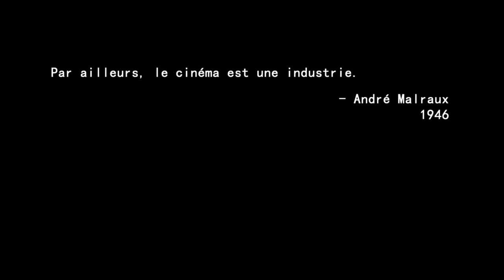DE L'OFFICE au BOX-OFFICE (bande annonce)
CiNÉMA du QUÉBEC et Les FILMS du CENTAURE présentent

DE L'OFFiCE AU BOX-OFFiCE (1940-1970)
un documentaire sur la fiction
Un film écrit, réalisé et produit par DENYS DESJARDINS
Québec / doc. / HD / 2009 / 95 min.

Depuis la fondation de l'Office national du film du Canada en 1939 jusqu’à la création de la Société de développement de l'industrie cinématographique canadienne en 1967, ce film suit le mouvement des artisans du cinéma québécois qui, envers et contre tous, rêvent de réaliser des longs métrages de fiction.

Par l'entremise des témoignages des artisans eux-mêmes, nous sommes amenés à découvrir les diverses tentatives qui, du public au privé, ont conduit à la naissance de l'industrie du cinéma au Québec. Un documentaire sur la fiction qui nous invite à réfléchir sur la privatisation de notre cinéma.

avec
DENYS ARCAND
PAULE BAILLARGEON
ROGER BLAIS
MICHEL BRAULT
MARCEL CARRIÈRE
FERNAND DANSEREAU
ANDRÉ FORCIER
CLAUDE FOURNIER
JACQUES GODBOUT
GUY GODIN
DENIS HÉROUX
PIERRE JUNEAU
JEAN PIERRE LEFEBVRE
ANDRÉ LAMY
ANDRÉ LINK
JEAN-CLAUDE LABRECQUE
JEAN-CLAUDE LORD
PIERRE PATRY
ANNE CLAIRE POIRIER
ROGER RACINE
JEAN ROY
STÉPHANE VENNE
RENÉ VERZIER

Scénario et réalisation : DENYS DESJARDINS
Images : JEAN-PIERRE SAINT-LOUIS / ALEX MARGINEANU
Son : STÉPHANE BARSALOU / MARIE-FRANCE DELAGRAVE
Montage : DENYS DESJARDINS / VINCENT GUIGNARD
Production : DENYS DESJARDINS